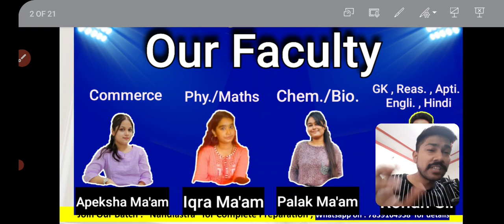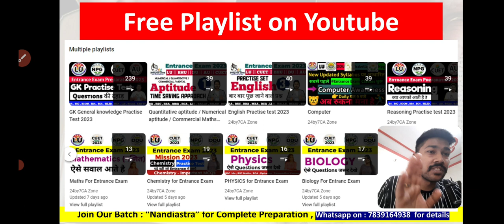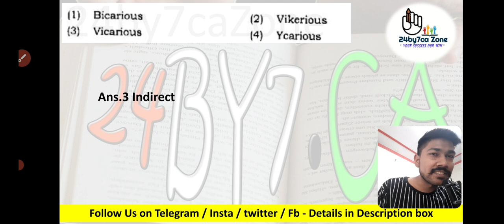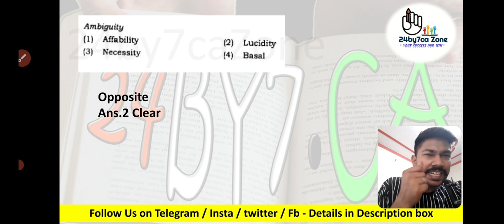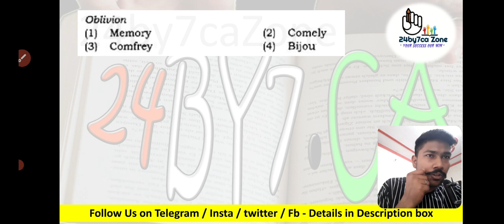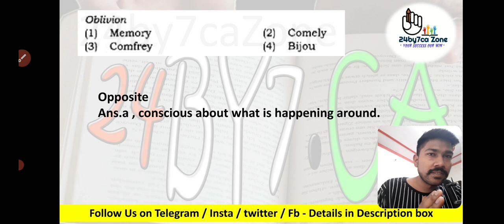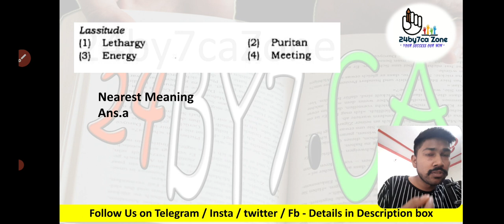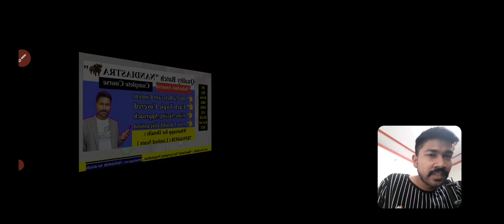Previous year Questions For Lucknow university , National pg , DDU Entrance Exam Preparation 🦬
this video Covers Previous year Questions for BA, BBA , MBA , LLB , BBA , BEl.Ed Entrance exam 2023 for the preparation of entrance exam of lucknow university , Entrance exam of BHU Banras Hindu University , Entrance exam of Gorakhpur University DDU , Entrance exam of Faizabad University